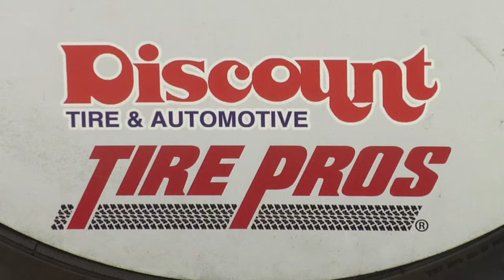Discount Tire Warehouse Sale - Defender Tire